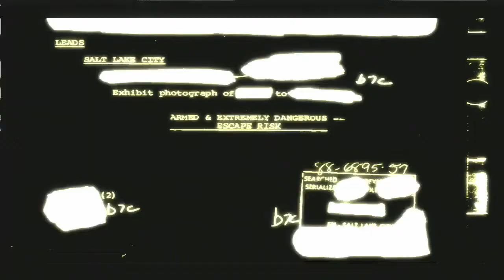Ep.1 - The Druggies Attack - Condemned Criminal Origins (Blind)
Ethan Thomas is framed for the murder of two cops and has visions every once in awhile, i think he needs to see somebody... and soon...